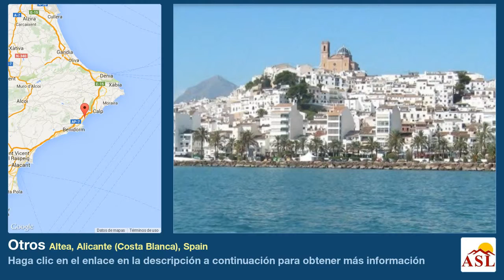Otros se Vende en Altea, Alicante (Costa Blanca), Spain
Más información en Otros se Vende en Altea, Alicante (Costa Blanca), Spain

OPORTUNIDAD INCREIBLE PARA INVERSORES Y CONSTRUCTORAS EN EL CORAZÓN DE ALTEA. En el plan de parcelación Bellas Artes, en frente de la fantástica zona verde con fuentes, caminos para bicicletas, jardines, concreto, ofrecemos una parcela en la que es posible construir ,42 m2 para apartmentbuildings.